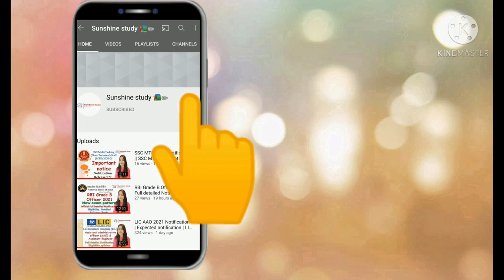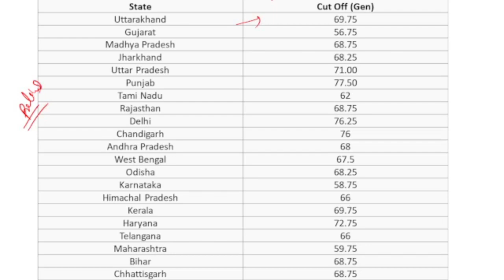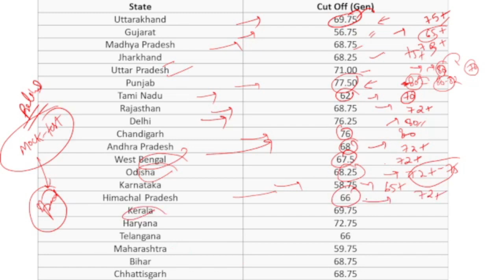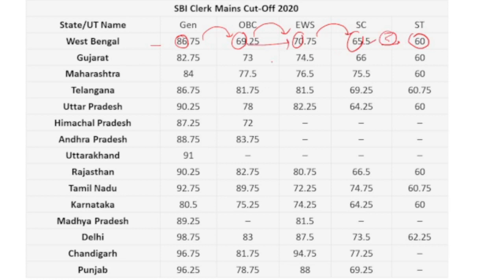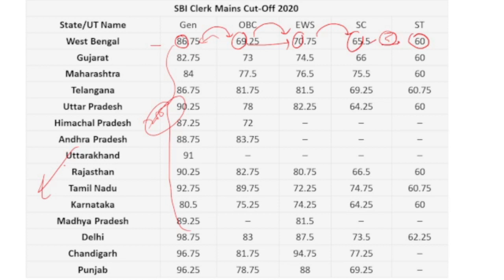SBI Clerk Pre Exam date 2021| SBI Clerk 2020 cut off (pre + mains), SBI Clerk previous year cut off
SBI CLERK PRE AND MAINS CUT OFF 2020,
SBI CLERK EXAM DATE
SBI CLERK EXAM PRE DATE 2021